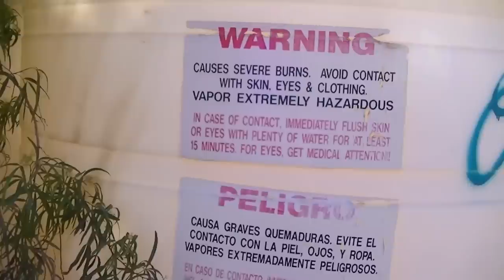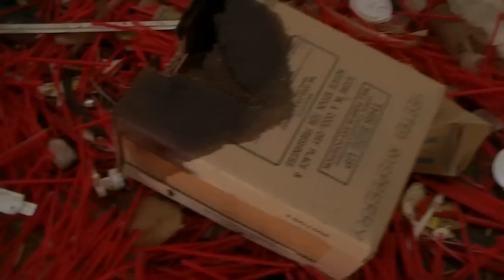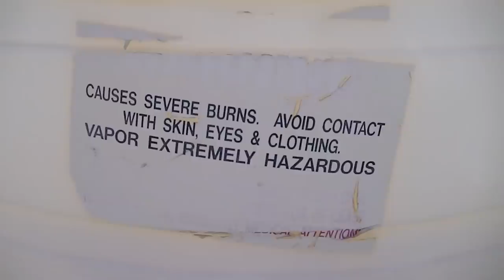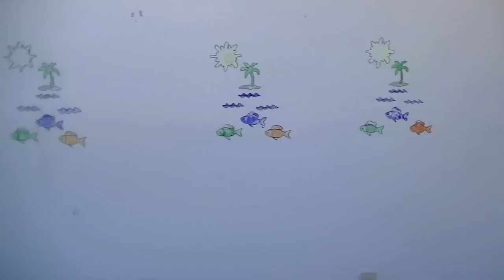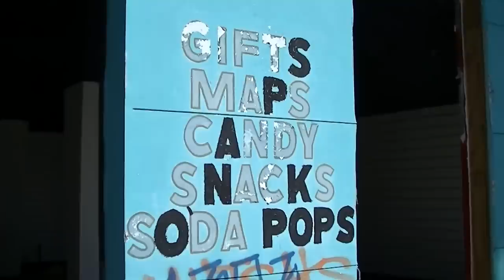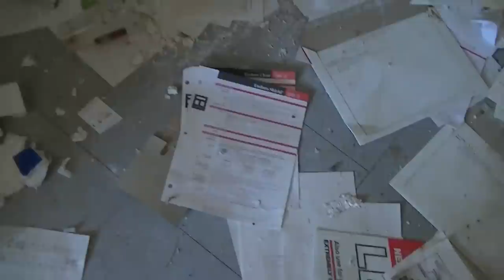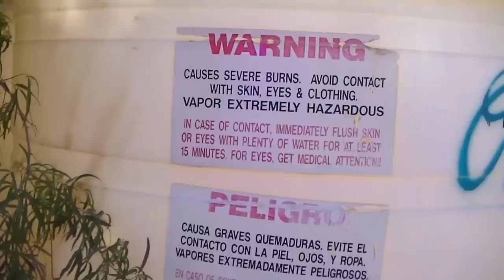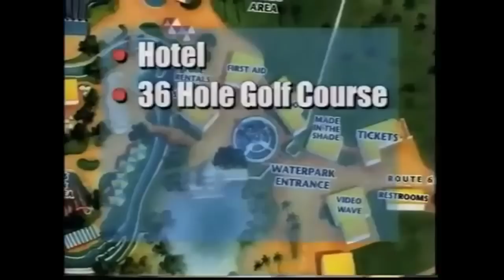Abandoned Water Theme Park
The park reopened under a new name, "Rock--A--Hoola", on July 4, 1998. The new park featured the constant playing of 1950s and 1960s Rock and Roll music throughout the park. In its "Rock--A--Hoola" incarnation, the park included a river ride on inflated tubes.

 In its three seasons the park amassed three million dollars in debt, one of the three investors experienced financial problems, and the park filed for Chapter 11 bankruptcy in February 2000.

After a $400,000 renovation the waterpark reopened in May 2002 under a new name, "Discovery Waterpark". In 2002 and 2003, the park was open on weekends. During the last season of operation in the summer of 2004, the park operated intermittently. The park has been closed since the summer of 2004.
Note how all the walls are ripped apart to get the copper wire out and anything steal has been stripped